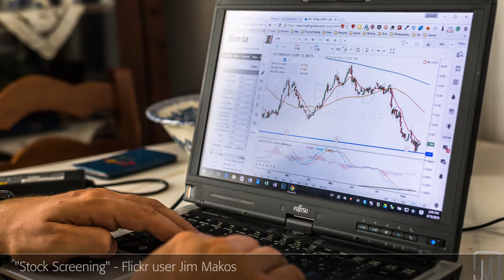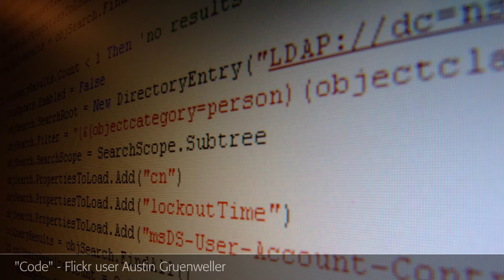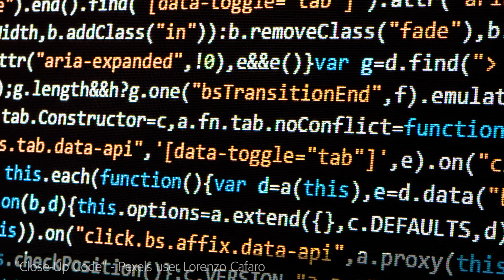Data 101 with Tomasz Imielinski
“Big Data,” algorithms, and statistics are everywhere today.

How do you tell good data from bad? Misinformation from useful analysis? And who owns the information about our lives and decisions?

Data 101 will help you improve your data literacy and develop a healthy skepticism about empirical claims presented in the popular media. We will explore examples of erroneous, rushed, and ad hoc conclusions based on so-called “big data,” and you will get hands-on experience analyzing and using data to make persuasive arguments. You will also learn to make more informed decisions about what you find and share online. Along the way, you will learn fundamental concepts in statistics and probability and acquire basic programming skills that will benefit you in your future coursework and beyond.
Students from all schools and disciplines are welcome to sign up for this course. The course does require placement into Intermediate Algebra or above, or credit for 01:640:025. Data 101 can be used to meet the Core Curriculum goals in 21st Century Challenges [21C], Quantitative and Formal Reasoning [QQ or QR], and Information Technology and Research [ITR].